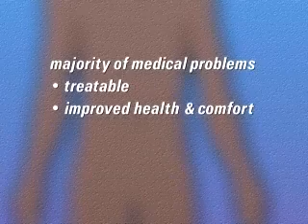PreOp® Patient Education Endoscopy of Large Intestine II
Your doctor can use the endoscope to inspect the entire lower half of your digestive system.
Movie

In some cases, the shape of the colon makes it impossible to pass the endoscope as far into the body as the doctor would like.

Your doctor may decide to take a series of x-rays - or even to perform surgery - in order to inspect the hidden area.

Reasons for undergoing a lower GI endoscopy vary. You may have been suffering from one or more of a number symptoms - including blood in your stool, weight loss, chronic irregularity or other problems associated with the digestive system.

Some gastrointestinal symptoms can be warning signs of serious medical problems and you should take your doctor's recommendation to have an endoscopy very seriously.

Luckily, the vast majority of medical problems diagnosed by endoscopy are treatable and you should look forward to improved health and comfort as a result of the information gathered during the procedure.